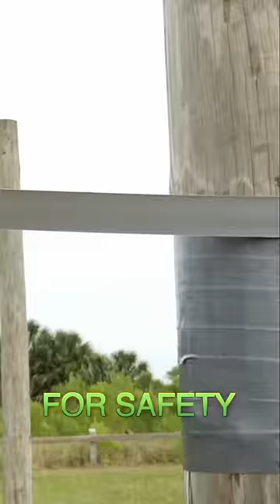Can you escape pole trap in real life?